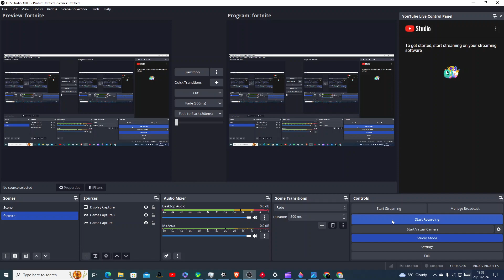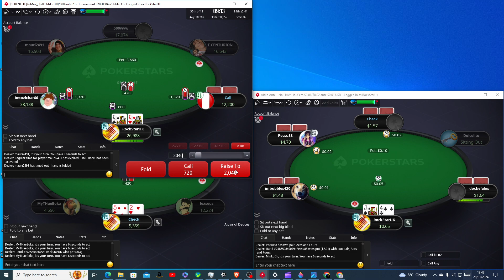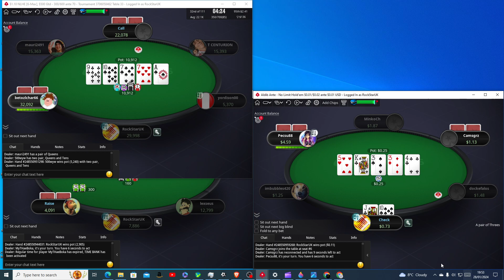LOW STAKES POKER WITH HIGH VOLUME METALLICA